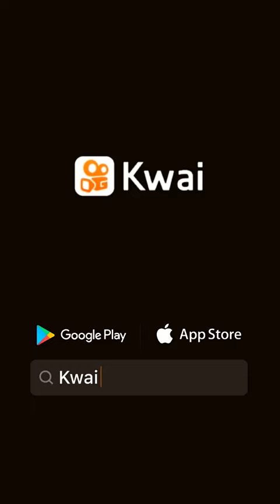beneficios do coentro silvestre